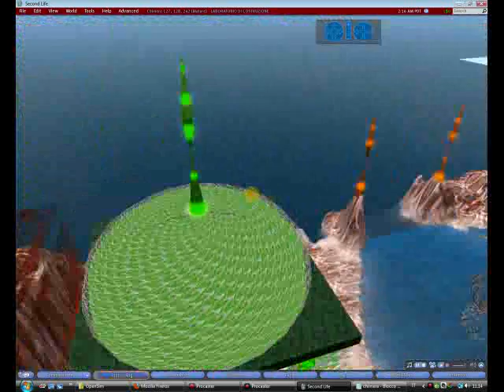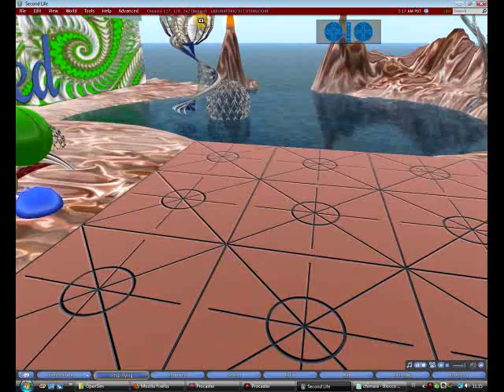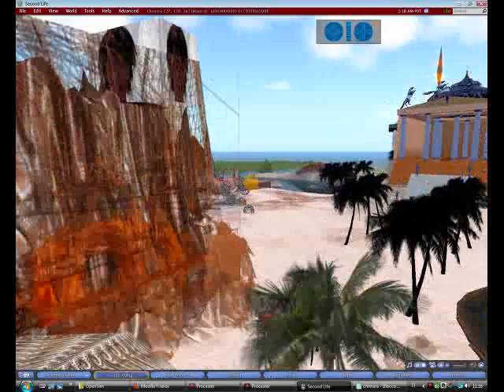Chimera, di Rumegusc Altamura, in Cyberlandia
Chimera, in Cyberlandia

LABORATORIO IN COSTRUZIONE
di
Rumegusc Altamura

Video amatoriale, audio registrato dalle casse

Panoramica... al galoppo!